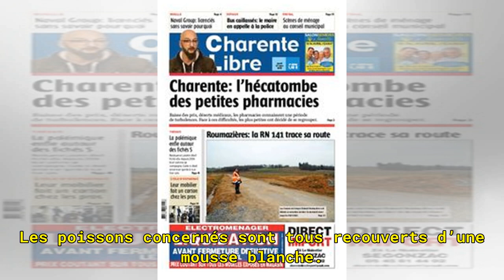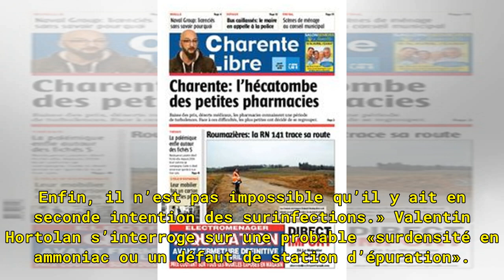La «mycose du poisson» décime les truites de la Touvre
«C’est impossible à quantifier», explique Valentin Hortolan, directeur de la fédération départementale de pêche. Depuis le début du mois, des dizaines de truites sont retrouvées mortes ou gravement malades dans la Touvre entre le pont de Magnac et la fédération de pêche, rue de Bourlion à Gond-Ponto...